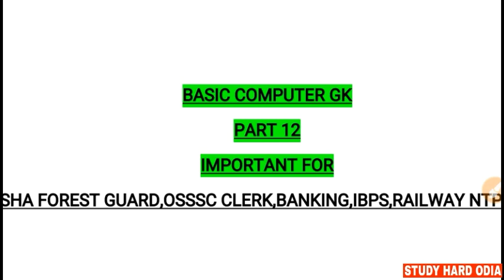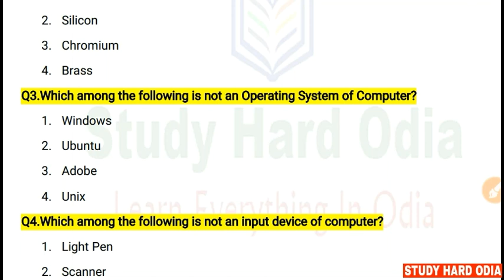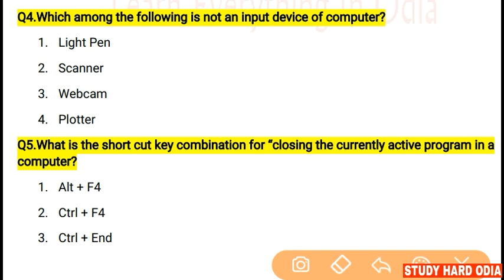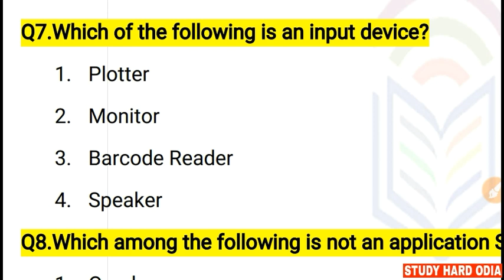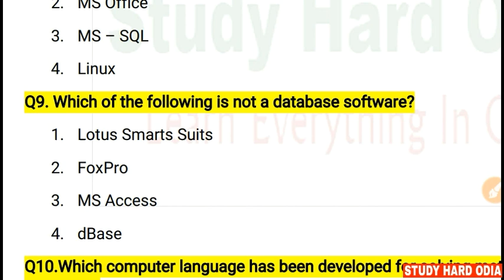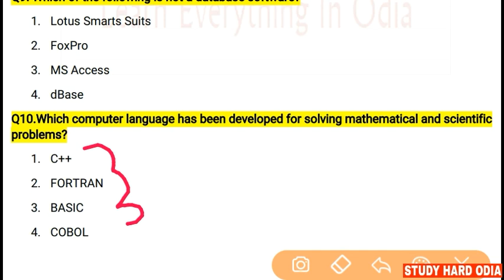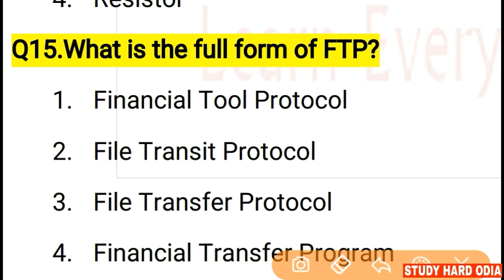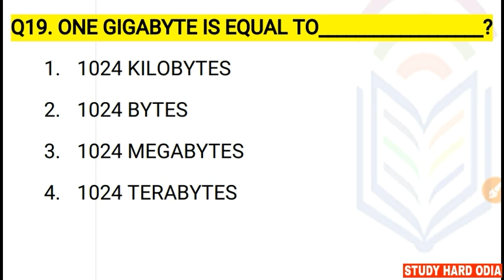Computer GK Part-12 for OSSSC SSC RAILWAY BANKING | Basic Computer GK | StudyHardOdia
This is the part 12 of the basic computer Gk for osssc junior clerk , osssc odisha forest guard, ssc, railway, banking and other competitive exams.